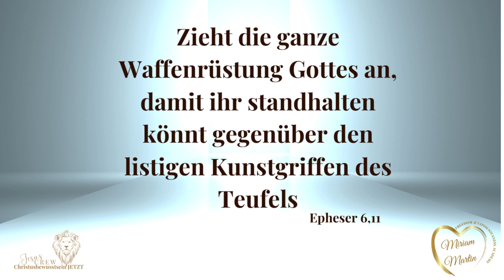So besiegst du alles Böse in deinem Leben? |🔥🔥🔥 Tägliche Andacht | Miriam Martin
Mit der Waffenrüstung Gottes bekleidet, wirst du im Namen Jesus wahrlich Herrschaft in deinem Leben haben. Du bist eine Tochter, ein Sohn eines liebenden Gottes und er will, dass du wahrlich im Licht wandelst.

Möchtest du beim Live-Event dabei sein? Menschen treffen, die wahrlich in Christus aufgehen und andere, die gerade neu auf dem Weg sind?

Aus Liebe
Miriam